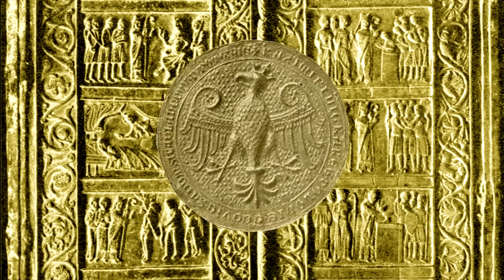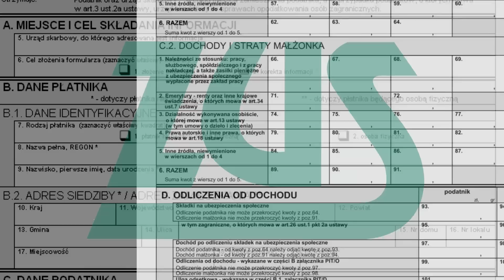Grzegorz Braun - spot wyborczy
Jeśli chcesz lepiej poznać program i poglądy Grzegorza Brauna, obejrzyj chociaż jedno z wielu wystąpień umieszczonych na YouTubie.